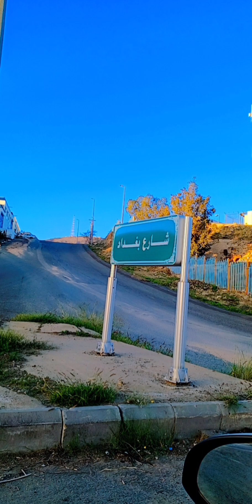7 February 2023